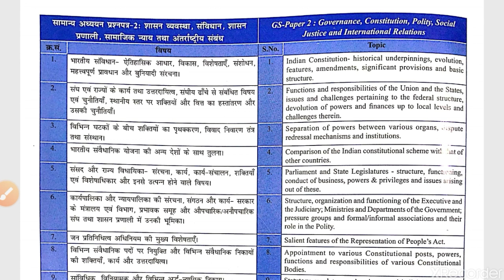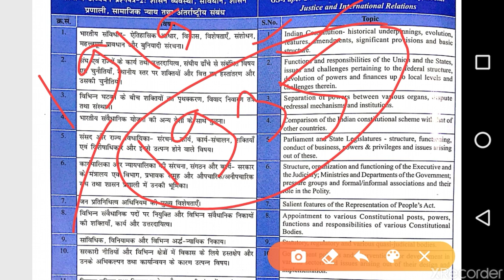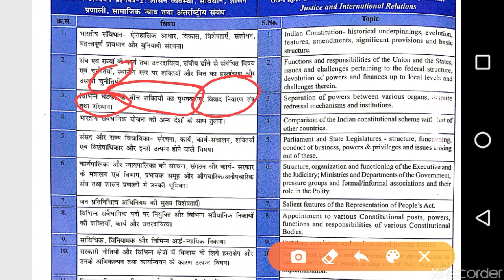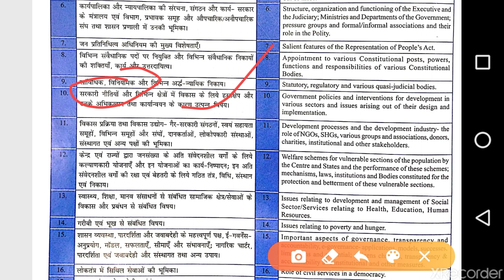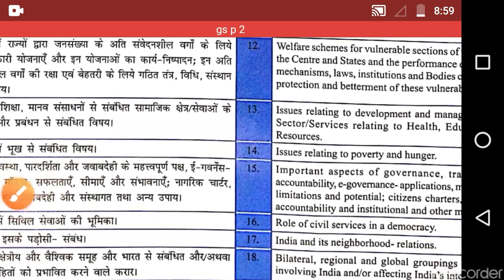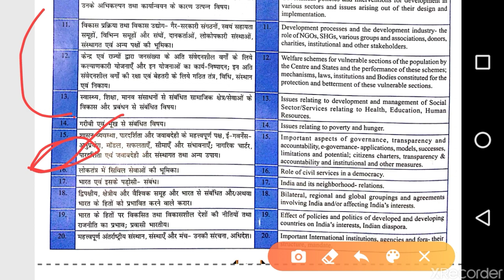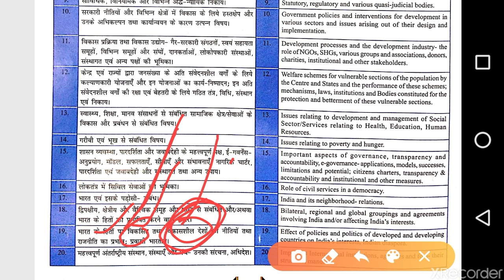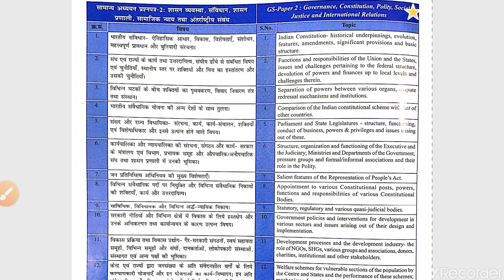Syllabus analysis of IAS GS Paper-2 IAS बनने के लिए सबसे महत्वपूर्ण पेपर यही है UPSC IAS ;Polity/IR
Syllabus analysis of IAS GS Paper-2 IAS बनने के लिए सबसे महत्वपूर्ण पेपर यही है UPSC IAS ;Polity/IR ias ips upsc generalstudies2 polity IR governance socialjustice constitution Syllabus of Mains General Studies Paper-II for IAS
The detailed syllabus for UPSC Mains General Studies Paper II (UPSC GS 2 syllabus) is tabulated below:

Topic Sub-topics
Indian Constitution
Historical underpinnings of the Constitution
Evolution of the Constitution
Salient features
Basic structure
Amendments
Significant provisions
Functions and responsibilities of the Union and the states
Issues and challenges related to the Federal Structure
Devolution of powers and finances up to local government level
Challenges in the devolution of power
Separation of powers between various organs of the government
Dispute redressal mechanisms and institutions
Comparison of India’s constitutional scheme with other countries
Governance & Polity
Parliament and State Legislatures
Structure
Functioning
Conduct of Business
Powers & Privileges
Issues arising out of Powers & Privileges of legislative bodies
Executive and Judiciary
Structure
Organization
Functioning
Ministries and departments of the government
Pressure groups
Formal & Informal associations and their role in polity
Salient features of the People’s Representation Act
Governance
Appointment to various constitutional posts
Powers, functions and responsibilities of various constitutional bodies
Statutory, regulatory and various quasi-judicial bodies
Government policies and interventions for the development of various sectors
Issues arising out of design and implementation of government intervention
Development processes and the development of industry
The role of NGOs, SHGs, various groups and associations, donors, charities, institutional and other stakeholders
Important aspects of governance, transparency and accountability
e-governance
applications
models
successes
limitations and potential
citizens charters
transparency & accountability and institutional and other measures.
Role of Civil Services in a Democracy
Social Justice
Welfare schemes for vulnerable sections of the population by centre and states
The performance of welfare schemes
Mechanisms, laws, institutions and Bodies constituted for the protection and betterment of vulnerable sections of the population
Issues related to the development and management of the social sector/Services relating to Health, Education, Human Resources
Issues related to poverty and hunger
International Relations
India and its neighbourhood
Relations between India and neighbouring countries
Bilateral, regional and global groupings and agreements involving India and/or affecting India’s Interests
Effect of policies and politics of developed and developing countries on India’s interests
Indian diaspora
Important International institutions, agencies and fora
Structure
Mandate
Click on the link to refer to the Booklist for IAS International Relations